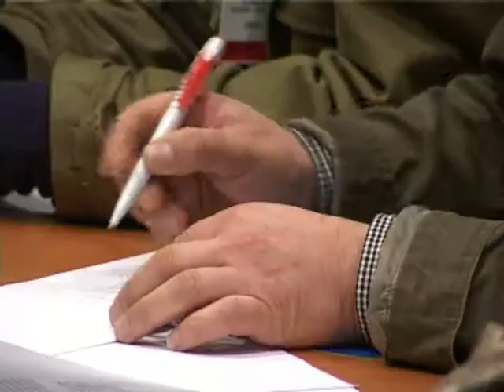Daniel Benjamin Press Conference Part2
Bilateral Counterterrorism Contact Group Launched

Coordinator for Counterterrorism at the Department of State Daniel Benjamin conducted a two day visit to Algeria on March 3-4.  Mr. Benjamin and Mr. Kamel Rezzag-Bara, Presidential Advisor and Coordinator of the Inter-ministerial External Counterterrorism Action Group co-chaired the works of the first meeting of the Bilateral Contact Group on Algerian-American Counterterrorism and Security Cooperation.  During the meeting, U.S. and Algerian delegations exchanged information and analyses on the evolution of terrorist threats in both countries and at the international level, development of links between terrorism and various types of organized crime, and expansion of bilateral cooperation.  U.S. and Algerian delegations also examined multilateral counterterrorism cooperation.

The launch of the Bilateral Contact Group on Algerian-American Counterterrorism and Security Cooperation represents a historic moment for the development of bilateral security cooperation.  This mechanism will give a new qualitative impetus to the U.S.-Algerian strategic partnership.  This mechanism will help structure dialogue and consultation, and incorporate all dimensions of cooperation, including political, diplomatic, security, legal, financial, operational, or technical assistance.

The second meeting of the Bilateral Contact Group on Algerian-American Counterterrorism and Security Cooperation will be held next year in Washington, DC.

The United States government welcomes Algeria's unfailing commitment to the fight against terrorism and organized crime.

On the sidelines of the first meeting of the Bilateral Contact Group on Algerian-American Counterterrorism and Security Cooperation, Mr. Benjamin held talks with Delegate Minister for Maghreb and African Affairs Abdelkader Messahel.

The second official visit of Mr. Benjamin to Algeria falls within the framework of expanding bilateral security cooperation.  Mr. Benjamin already visited Algiers on July 25-27, 2010.  During his first visit, Mr. Benjamin held talks with Delegate Defense Minister Abdelmalek Guenaizia, Commander of Gendarmerie Major-General Ahmed Bousteila, and Acting Director General of the African Center for Study and Research on Terrorism (CAERT) Lyes Boukraa.

Mr. Benjamin was instrumental in the launch of the International Criminal Investigative Training Assistance Program (ICITAP) in Algeria in November 2010.  The first ICITAP project, a workshop on ISO 17025 standards, was held at the National Institute of Forensic Science and Criminology of the Algerian National Gendarmerie January 30 through February 3 2011.

Several other workshops have been held held since July 2010, including an Antiterrorist Assistance (ATA) workshop on fraudulent travel document recognition (July), an Immigration and Customs Enforcement (ICE) workshop on bulk cash smuggling (August), an FBI's workshop on antiquities and cultural property crime (September), and an ATA workshop on major case management (October).

Moreover, a customs mutual assistance agreement was signed by Ambassador David Pearce and Director General of Algerian Customs Mohamed Abdou Bouderbala on December 2, 2010 during the visit Assistant Secretary of State for Economic, Energy, and Business Affairs Jose W. Fernandez.